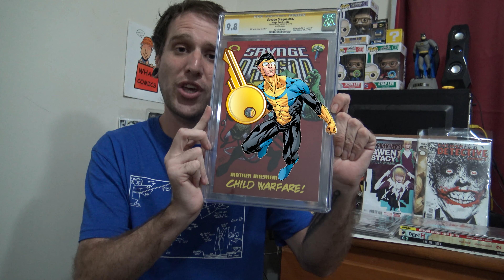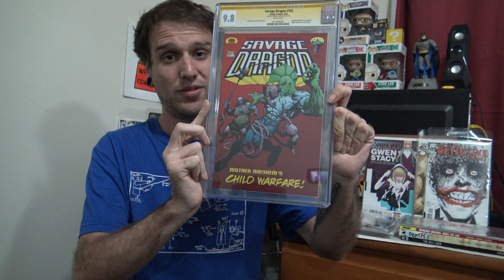Huge Invincible Key Issue CGC Unboxing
Showing you a Huge Invincible Key Issue I just got that I'm really proud to add to the collection